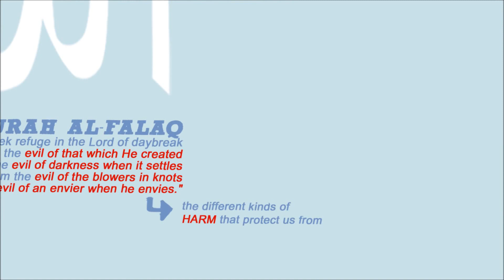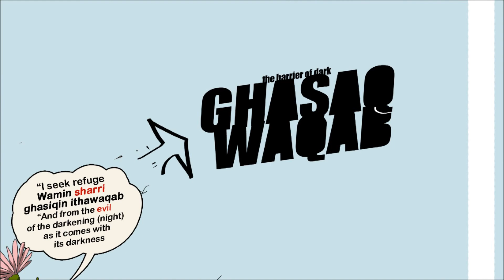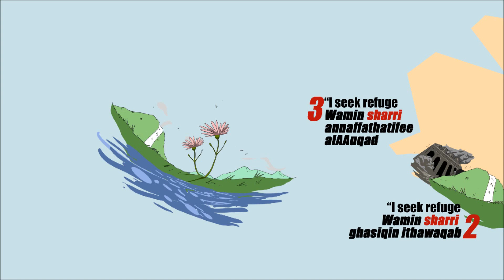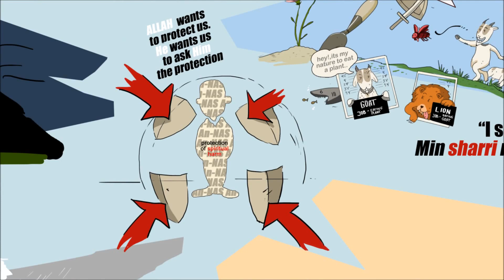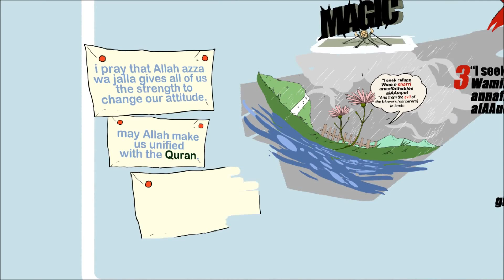Lessons from Surah Falaq | Illustrated Tafseer | Surah al Falaq (113) | Verse 1-5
So this surah is about protecting yourself from physical kinds of harm that may have afflict you.